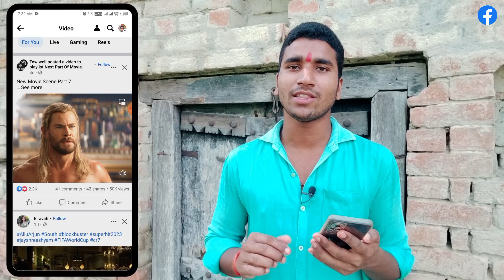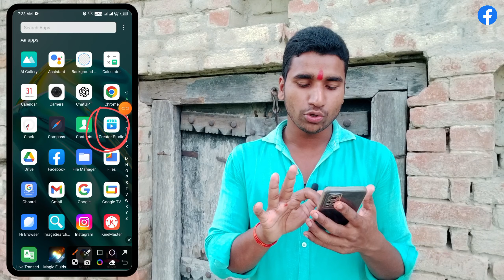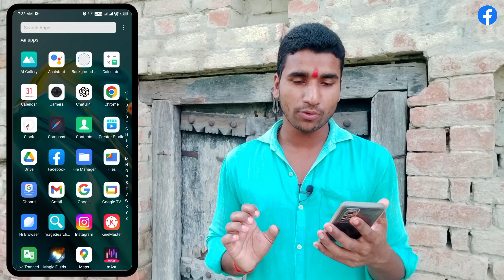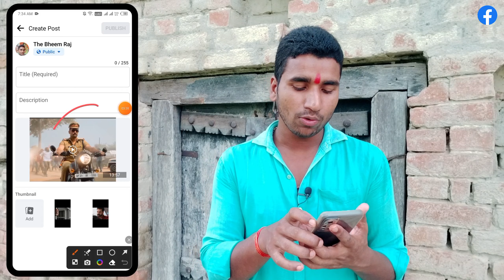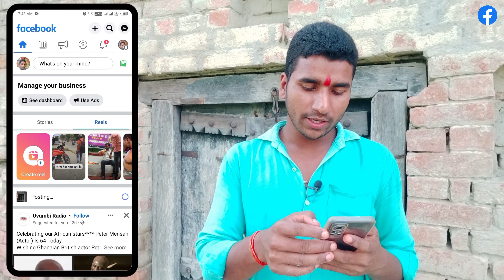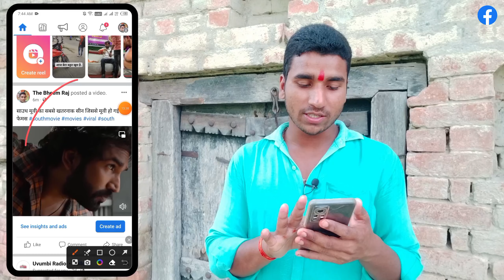Facebook par video kaise upload kare | Facebook page par video kaise upload kare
Your Queries -
facebook page par dusre ka video kaise upload kare
facebook page par full video kaise upload kare
how to upload video on facebook
facebook par video song kaise upload kare
facebook par cricket video kaise upload kare
facebook page par video dalne ka sahi tarika
facebook page par video upload karne ka sahi tarika

Bheem Raj
From - Amethi UP ( India )